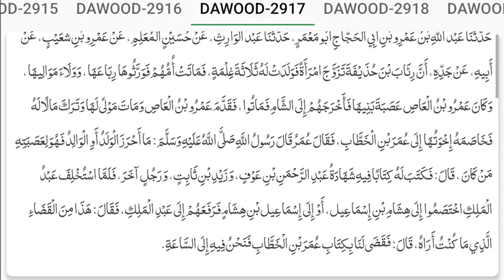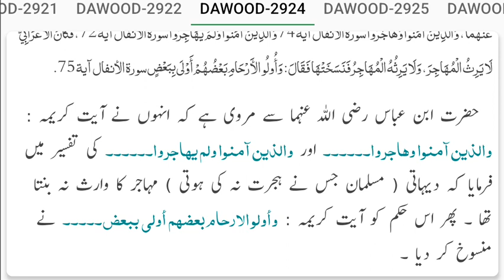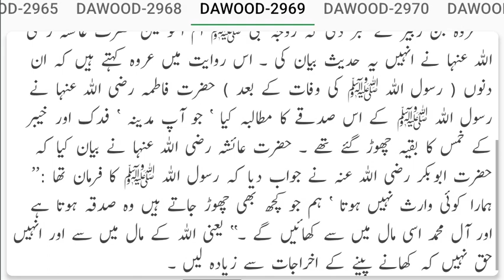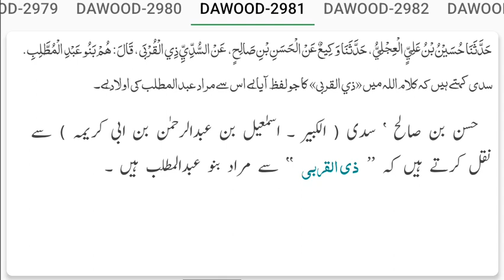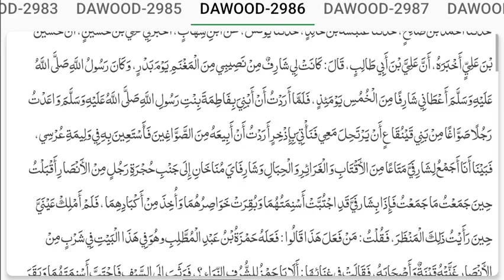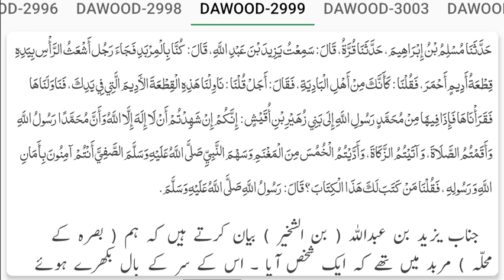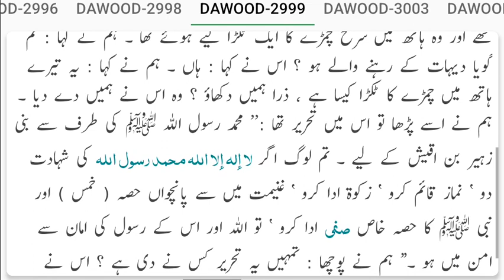Sunan Abu Dawood Hadees No 2901 to 3000 Urdu Translation | Sunnat Pak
☑ HADITH SUNAN ABU DAWOOD
Read & Listen Sunan Abu Dawood online collected by Imam Abu Dawood Suleman Bin Ashas Sajtani (R.a) with searchable feature

☑ Note
 The video only reads the authentic hadiths from this book; to access all hadiths or learn more about them, click the link provided below.